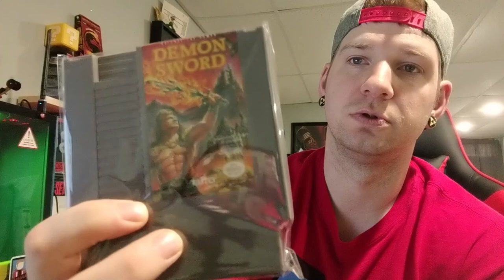Thank You Message Plus 400 Sub Giveaway! Nintendo NES GAMES!!!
Thank you friends and fellow retro community supporters. Because of your awesomeness, I was able to break 400 subs and I'm super grateful guys! This was such an amazing accomplishment and I couldn't have made it without the support of my friends and you guys keeping me going! I will continue to keep throwing out content to the best of my ability and I think at 500 subs when I someday make it that far, I will be giving away a very special Console! Read below for the way to enter the giveaway as well as please watch the video! Giving away a few Nintendo NES games and a sweet Iowa Retro Gamer Dad Dust Sleeve!

BIG THANK YOU to Gaming Off The Grid for the intro they did for me personally! LINK BELOW to their channel!

To Enter the Giveaway: Please be a subscriber, comment your instagram handle, and please comment one of your favorite videos of mine! Winner will be chosen at random!

About Me: Father of three boys, and husband to the prettiest woman in the world. Born in 87, I've been playing video games all my life and still love sitting down and playing both modern and vintage games. Started with the Nintendo and now we're here!